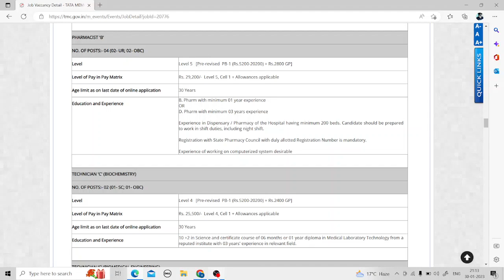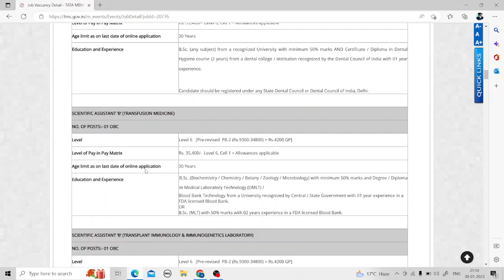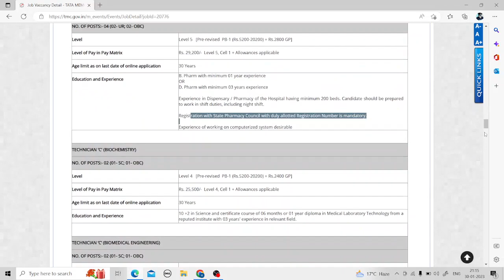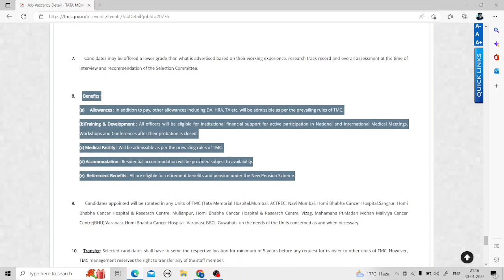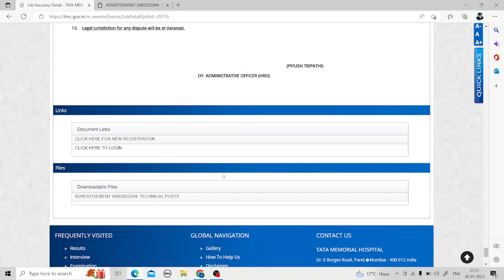Pharmacist Vacancy 2023 || Pharmacist (04 Posts) Vacancy at TMC || Pharma Jobs || Pharma Recruitment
Pharmacist Vacancy 2023 || Pharmacist Vacancy at TMC || Pharma Jobs Update || Pharmacy Recruitment

Pharma Jobs
Pharmacist Recruitment 2023
Pharmacy Jobs
Pharmacy Vacancy
Pharmacist Jobs TMC